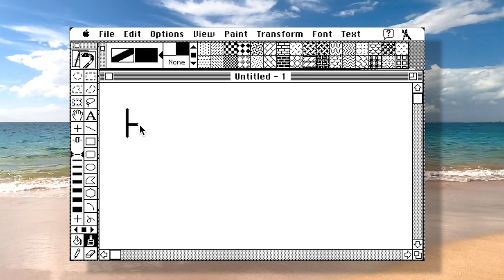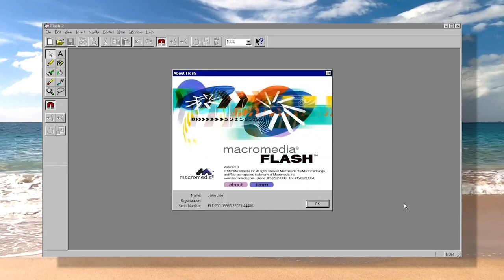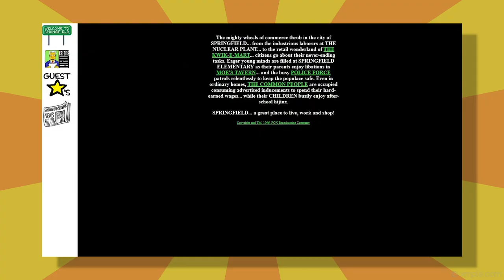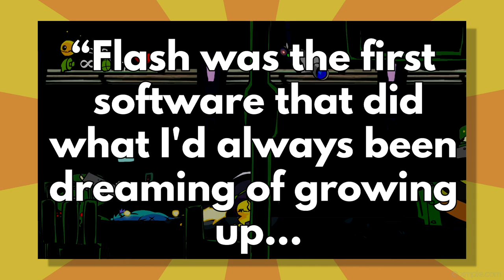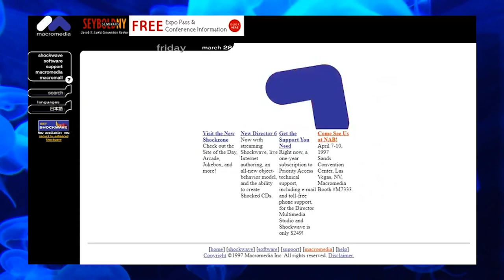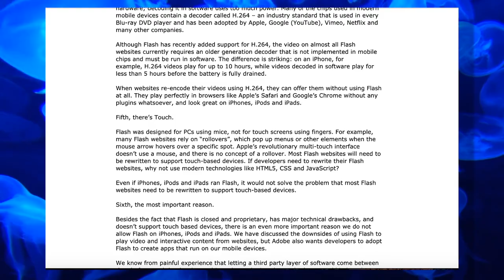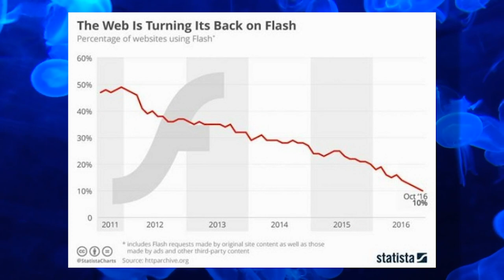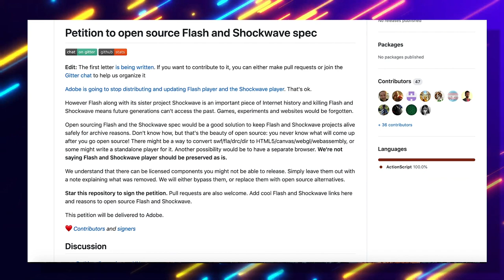Flash - The COMPLETE History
A journey from Flash's humble beginnings as 'SuperPaint', a program coded by high schooler Jonathan Gay, through to it's official end-of-life date on December 31st 2020. Along the way we'll take a look at Flash's unstoppable rise, the creative community it spawned centred around Newgrounds and it's denouncement by Steve Jobbs.

Special thanks to  @Web Design Museum  . They've preserved so much Flash content on their channel. Check it out for a blast of nostalgia.